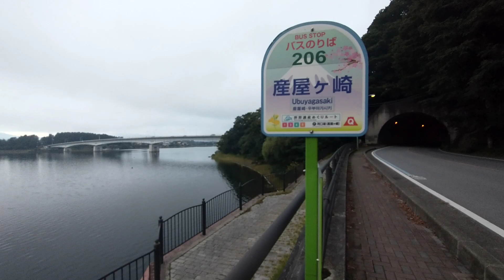今日の富士河口湖からの富士山🗻! 2022年9月4日 06時05分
撮影機材：Moto G8